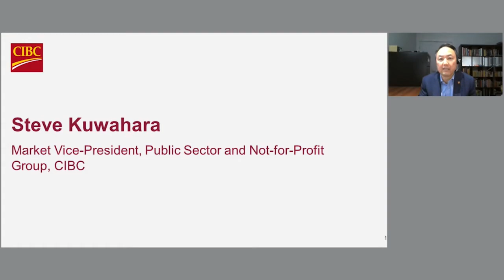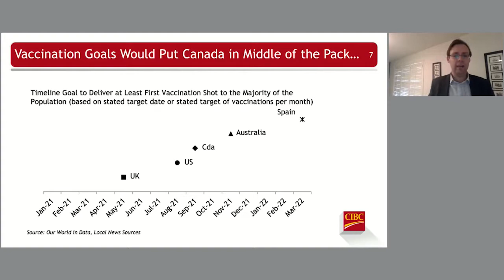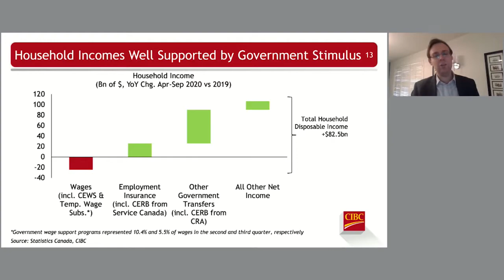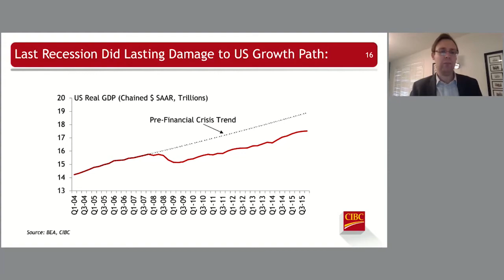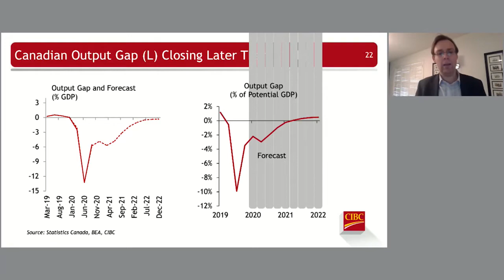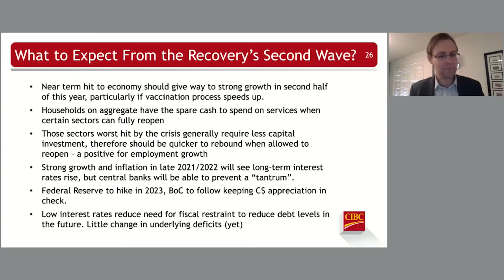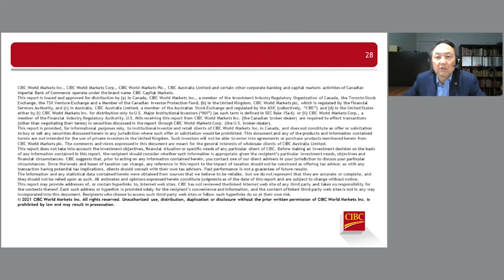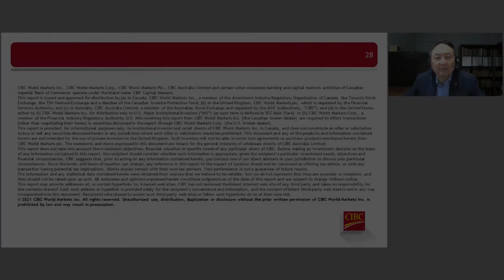CIBC’s 2021 Economic Outlook for Public Sector and Not-For-Profit Organizations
CIBC Senior Economist Andrew Grantham provides an economic overview for 2021, including key trends that will impact public sector and not-for-profit organizations.